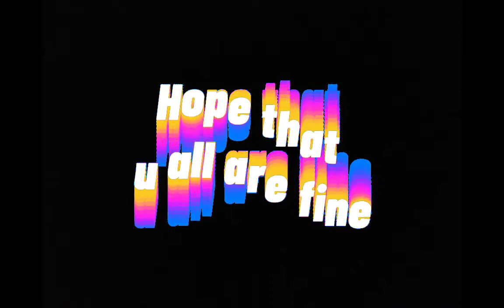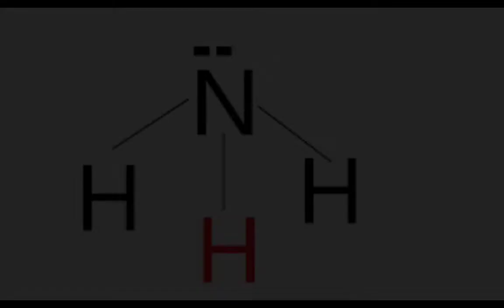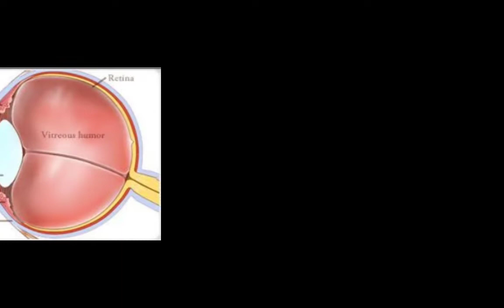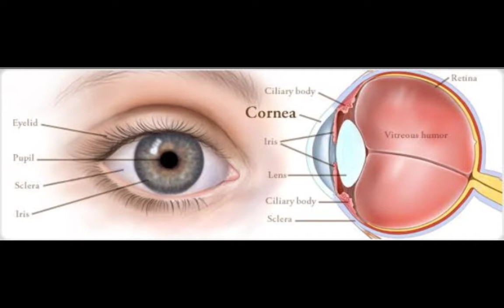Amazing natural fact and Interesting GK about human and world This video will enhance your Knowledge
This channel is about psychological facts and facts about natural things amazing facts about human body things that a person have in but didn't know  It includes all types of facts This channel will also help you to prepare about competitive exams As well as it includes vlogs about university life and on fitness This channel enables to improve personality, mentality and General knowledge We will try to serve humanity